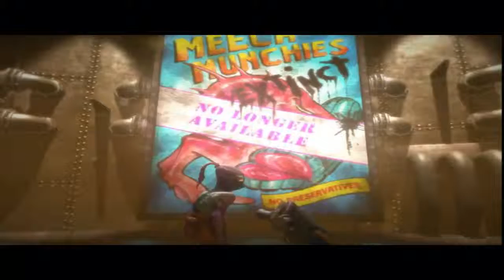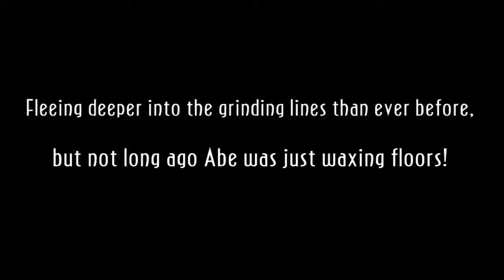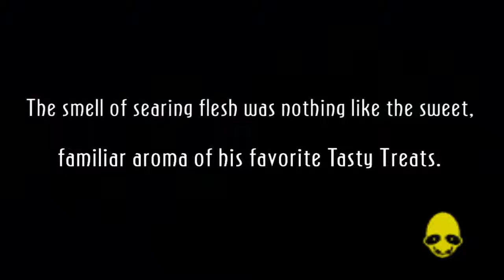Abe's Oddysee Lets Play New N Tasty Episode 1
So I missed a lot of secret area's as they're more obscure in this game than the original, and I had to turn the settings way down in order to have the frames run at a reasonable speed but who's complaining.  Can I escape rupture farms, of course I can it's how I won the game at egx.

 Get Social